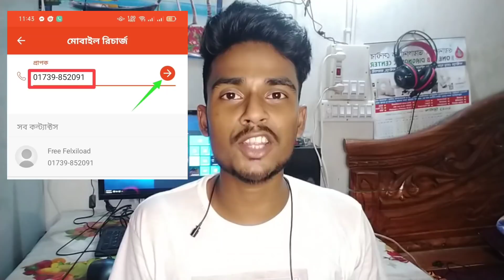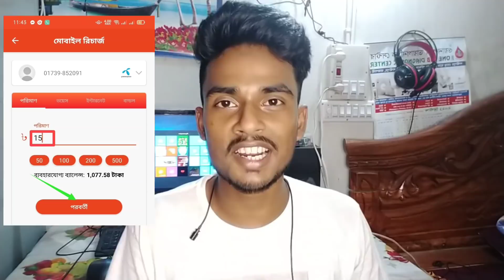নগদে একদম ফ্রী ৩০ টাকা সবাই পাবেন। Nagad Free 30 Taka Bonus । Nagad Offer 2021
Hi guys
Nagad app. Nagad free 30 taka bonus for all. Nagad Free Offer. Nagad offer.